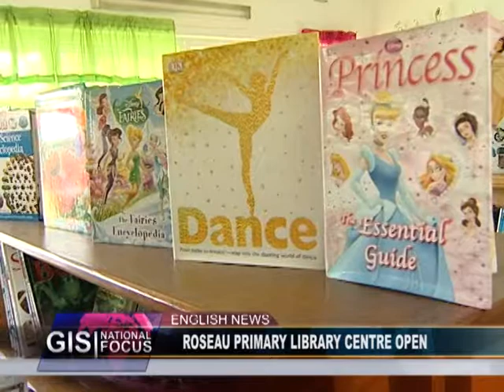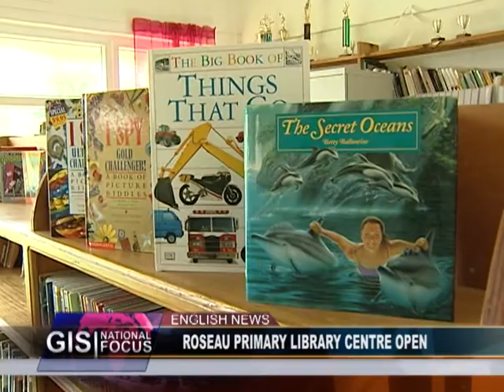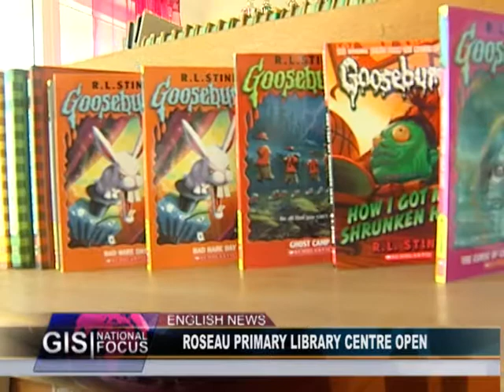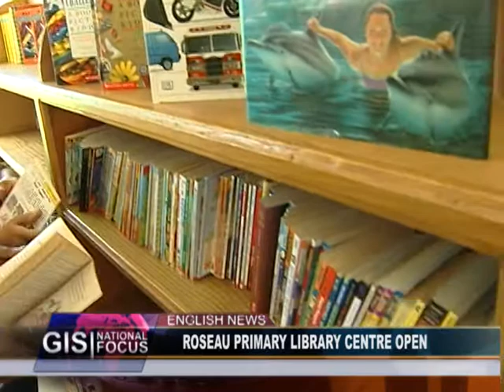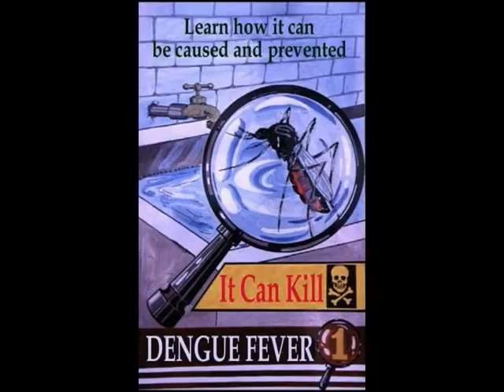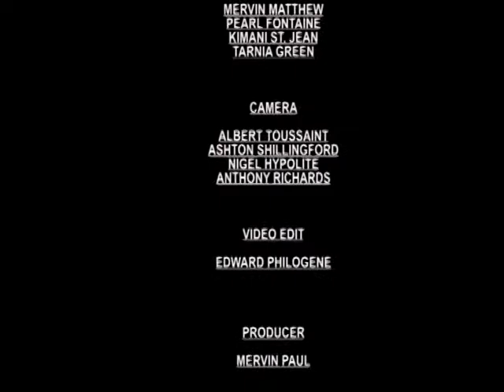GIS Dominica, National Focus for January 16, 2014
National Focus, January 16, 2014 with Pearl Fontaine and McPherson St. Luce